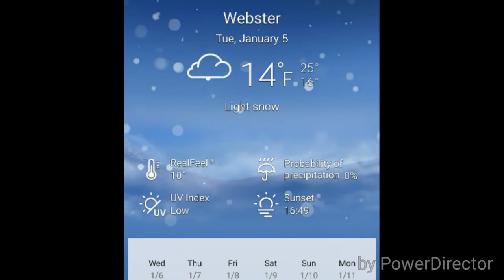LiA-Episode 128 crescent moon and snowfall Kumar Exclusive H1B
All information is gathered on actual conversations and electronic communication with followers of my videos. Although I can not guarantee the accuracy, it is my assumption all information provided is factual and true. My opinions are protected by the 1st Amendment of the Constitution of the United States of America. Any threats made against my family or myself is in violation of The Whistleblower Protection Act of 1989, 5 U.S.C. 2302(b)(8)-(9), Pub.L. 101-12 and will be reported to proper authorities. Crescent moon, snowfall, 14 F in Webster nice outside. If you want to donate to Kumar Exclusive to make new videos;